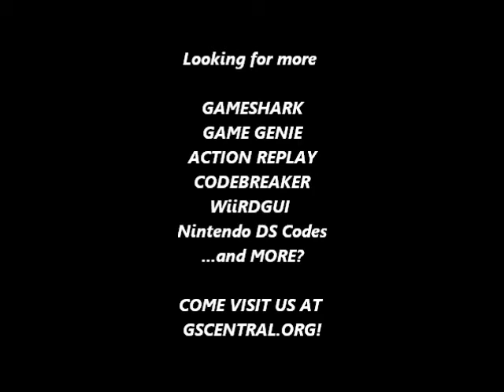GSCentral - Super Mario Bros (NES) - Control Your Fireballs, Descent With A Or B (GG)